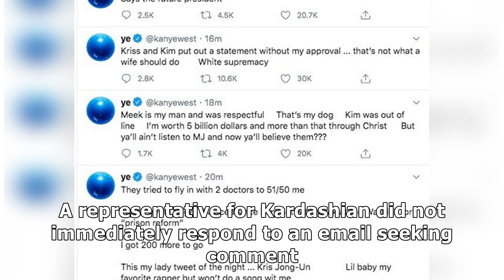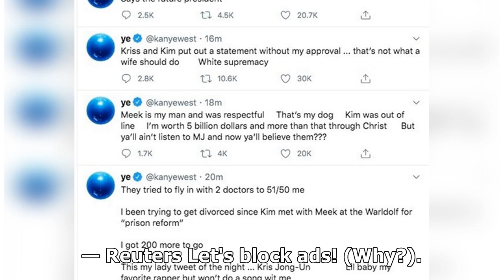Kanye West says he is trying to divorce Kim Kardashian in deleted tweet | Malay Mail